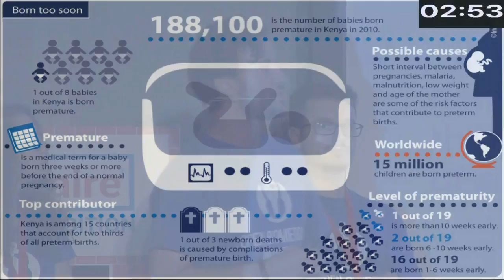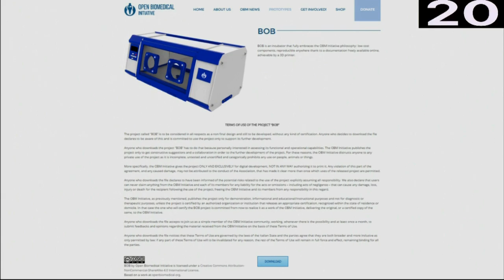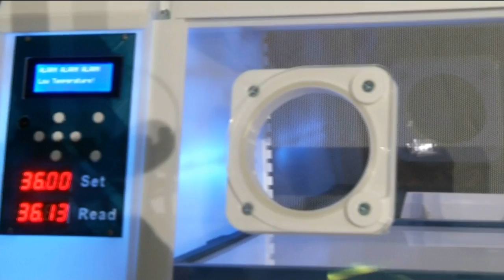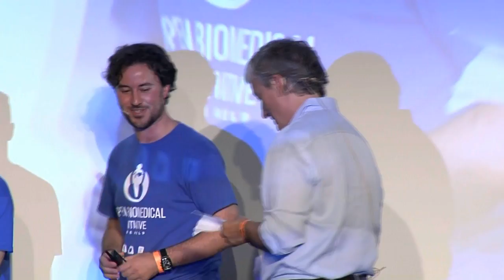Presentazione del progetto BoB – Baby on Board, finalista al R.O.M.E. Prize a MFR 2016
Progetto finalista a The R.O.M.E. Prize - Maker Faire Rome 2016: Open Biomedical Iniziative presenta il progetto BOB- Baby on Board, l’incubatrice neonatale open source, stampata in 3D e a basso costo.